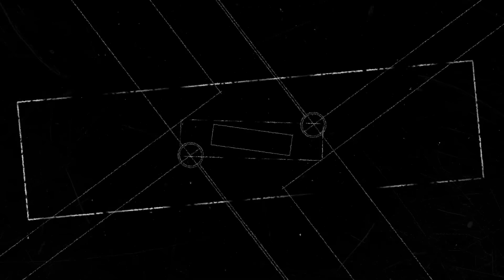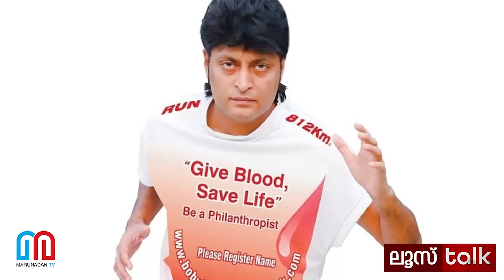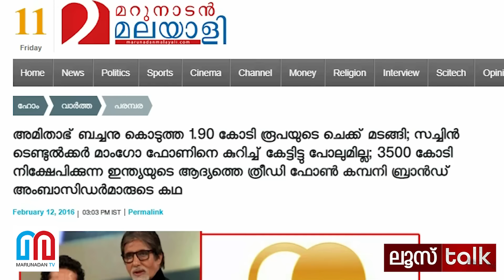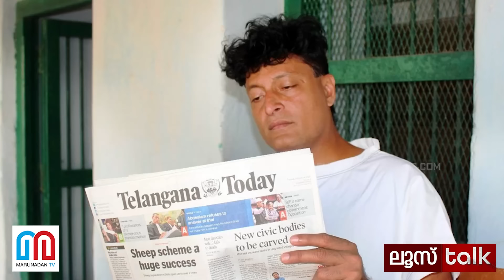ബോച്ചേ - മറുനാടൻ സംവാദം സംഭവിക്കുമോ? | LOOSE TALK 457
മറുനാടനിൽ എത്താൻ ബോച്ചേ തയ്യാറാവുമോ? കാത്തിരിപ്പ് എത്രനാൾ?